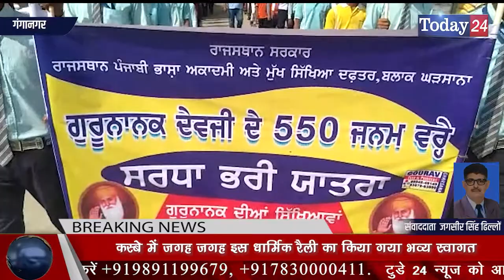एक विशाल सन्देशवाहक धार्मिक रैली का किया गया आयोजन | Today24